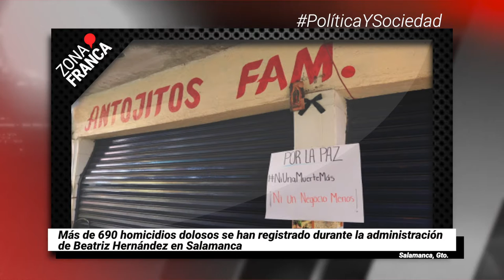Masacran velorio en Celaya, confirman 9 muertos | Breves de la Zona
- Más de 690 homicidios dolosos se han registrado durante la administración de Beatriz Hernández en Salamanca.
- SSG defiende decisión de cerrar bares ante contingencia sanitaria.
- Masacran velorio en Celaya, confirman 9 muertos.